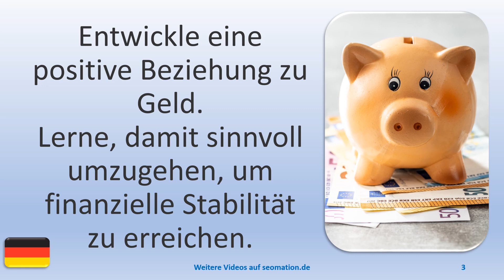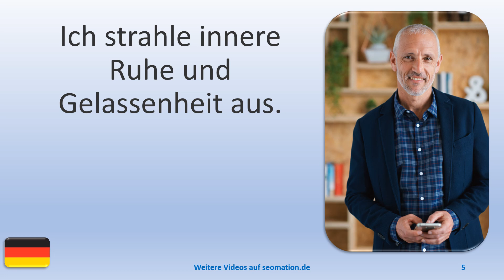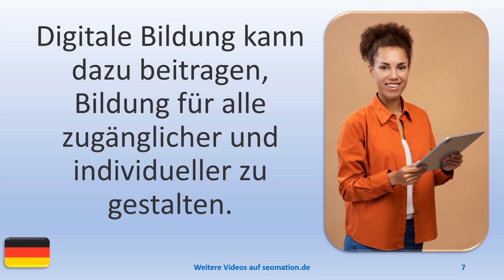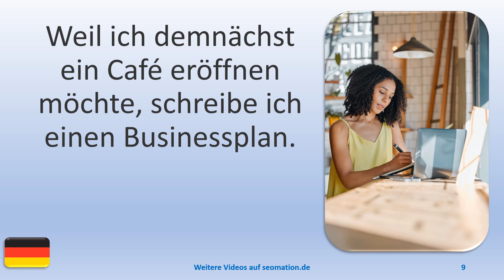▶️10124▶️Ich lerne Deutsch mit Texten und Bildern in unterschiedlichen Situationen. Lies Info unten!